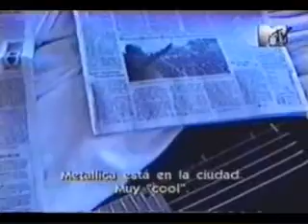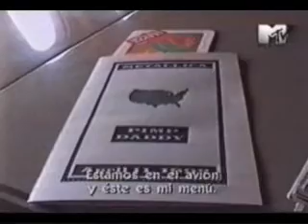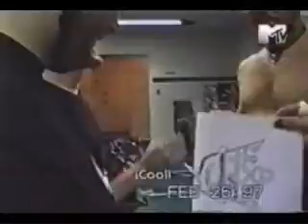Metallica-contest winner 97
Metallica funny backstage

made for newstedfans community at livejournal